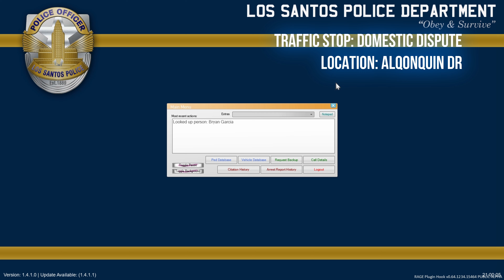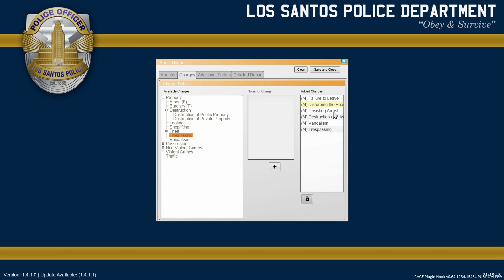GTA 5 LSPDFR #68 - Howard County Police Department (GTA 5 Police Mod)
Hello and welcome to another exciting episode of GTA 5 LSPDFR with the Howard County Police out of Maryland. It was a rainy day in Blaine County and it was also a busy shift, thankfully we hit the streets with the Howard County Police Department to save the day.

Whats LSPDFR?

LSPDFR, or Los Santos Police Department First Response, is a mod for Grand Theft Auto 5 that allows you to take a break from being a criminal, and do something good for the community for a change. You can become a police officer!